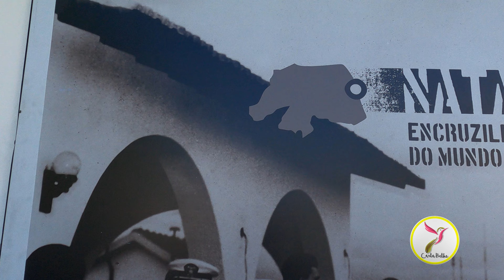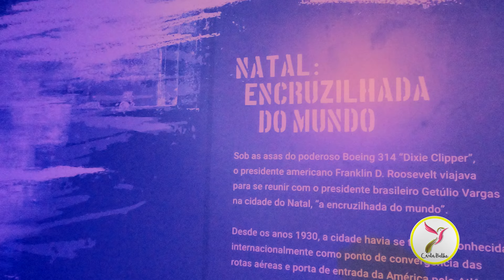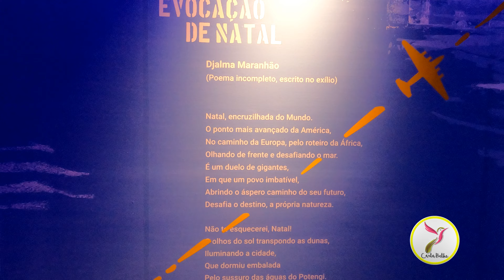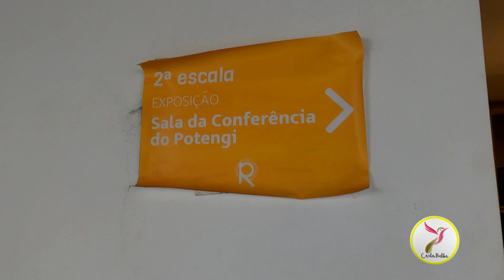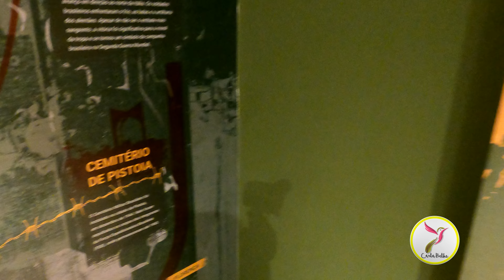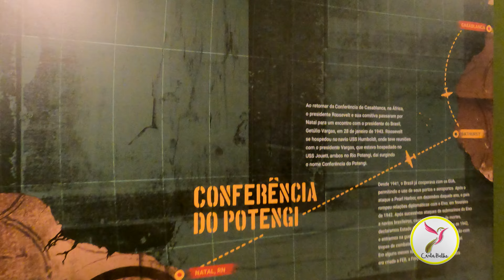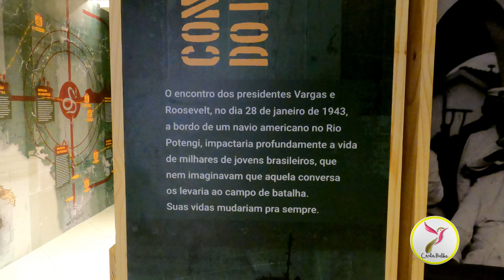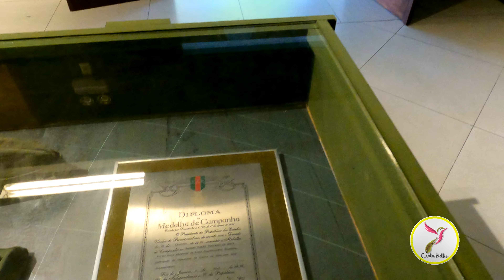IMPORTÂNCIA HISTÓRICA MUSEU DA RAMPA NATAL RN 4K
O encontro do presidente americano Franklin Delano Roosevelt com o presidente brasileiro Getúlio Vargas  na Rampa em Natal, capital do Rio Grande do Norte - a famosa Conferência do  Potengi selou a ida de pracinhas brasileiros para o conflito mundial que foi a Segunda Grande Guerra.